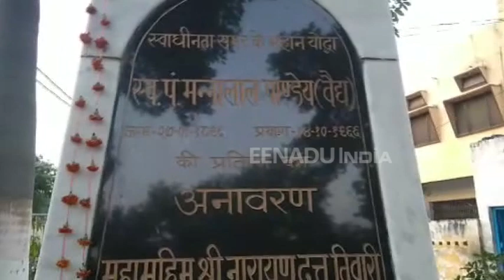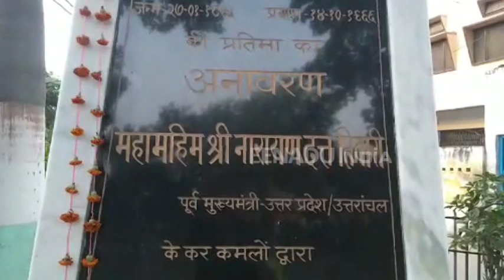एनडी तिवारी का हरदोई से भी रहा गहरा नाता, सन 2013 में आखिरी बार आये थे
हरदोई: भूतपूर्व मुख्यमंत्री उत्तर प्रदेश और उत्तराखंड एनडी तिवारी का हरदोई से एक गहरा नाता रहा है. मुख्यमंत्री कार्यकाल में उन्होंने हरदोई के विकास के लिए भी तमाम कार्य किए. शुगर मिल और बड़े पुलों के निर्माण से लेकर अन्य तमाम सौगातें देकर उन्होंने हरदोई वासियों के दिल में अहम जगह बनाई थी. सन 2013 में एक स्वतंत्रता सेनानी की मूर्ति का अनावरण करने आना ही उनका हरदोई का आखिरी सफर था.